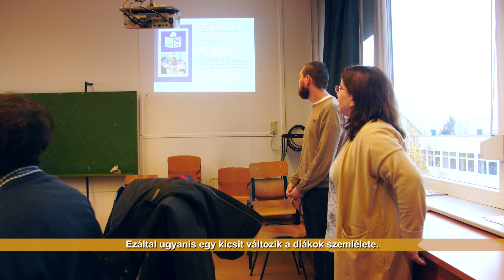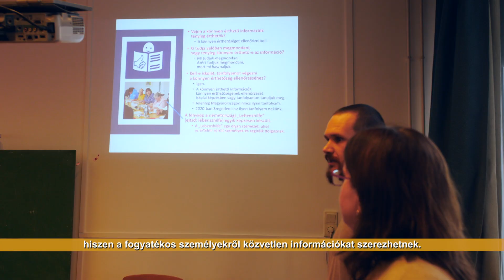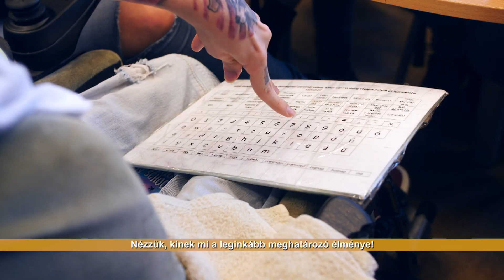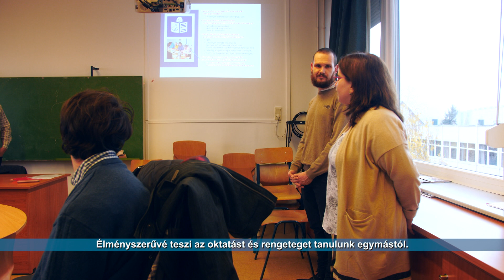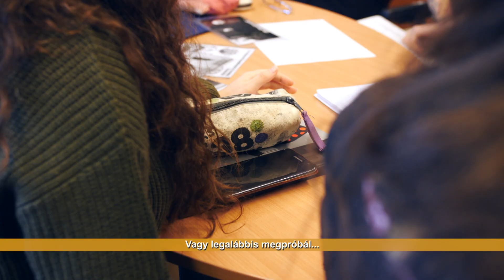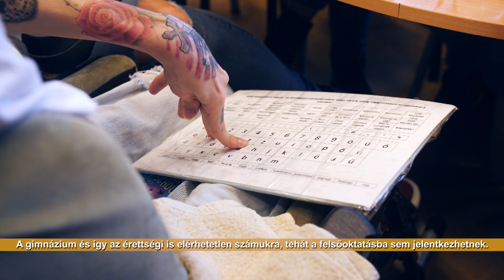Participatív oktatás - különleges oktatási módszer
Világszinten is ritka az, hogy a felsőoktatásban az egyetemi oktatók fogyatékos személyekkel közösen tanítanak. Ez az úgynevezett participatív oktatás, ami azt jelenti , hogy a sérült személyek részt vesznek az oktatásban. Ezt a különleges módszert most Önök is megismerhetik.